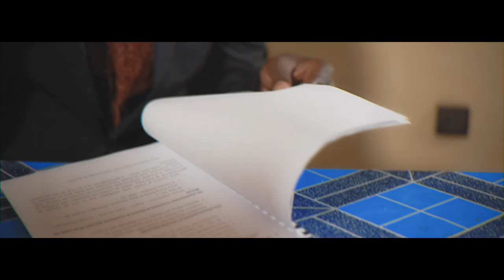PETIT PAYS - SMALL MAMIE (OFFICIAL VIDEO)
PLEASE NOTE: Unauthorized upload of this video unto any YouTube channel is prohibited.